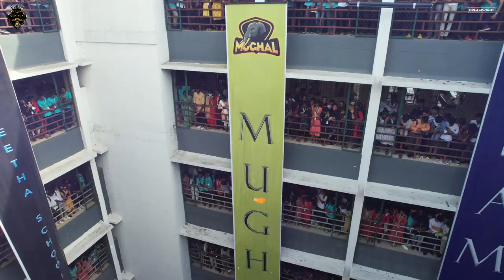SIMAM 2022 - INAUGURATION CEREMONY - SAVEETHA SCHOOL OF ENGINEERING - SIMATS - DREAMBRIGHT INDIA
Dreambright India - One of the leading and skilled Event Management and Event Production Company based out in south India. We see ourselves as an epitome of brilliance and beauty. In creates Brilliance at our outstanding innovations, design techniques and Beauty with our overall output. Dreambright India has been a trustworthy partner for  clients. Over the years, the company has grown by constant learning and experience by creating feasible experiential projects. Dreambright has been continuously focusing on advanced technics, creativeness, craftsmanship and expanding it worldwide. We are ready for planning, organizing, production works and executing it for all kind of events in all over India & other countries.
"THE POWER OF PRODUCTION"